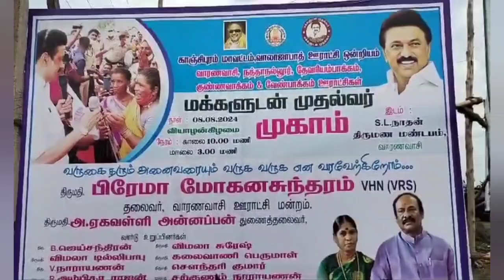வாரணவாசியில் மக்களுடன் முதல்வர் திட்ட முகாம்.